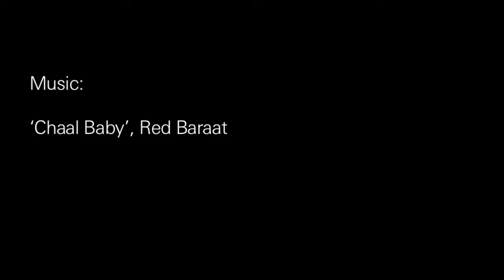Midsummer Night Swing: DJ Rekha (of Basement Bhangra) with special guest Red Baraat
DJ Rekha (of Basement Bhangra) with special guest
Red Baraat
July 8, 2010
Damrosch Park, Lincoln Center

About Midsummer Night Swing:
The world's finest dance bands turn Lincoln Center's Damrosch Park into New York's favorite open-air dance party for pros and newcomers alike —with the electrifying sounds of swing, salsa, disco, Afrobeat, and much, much more.